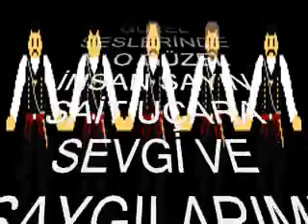sayıt uçar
animasyon video